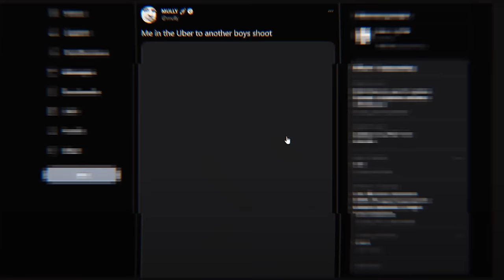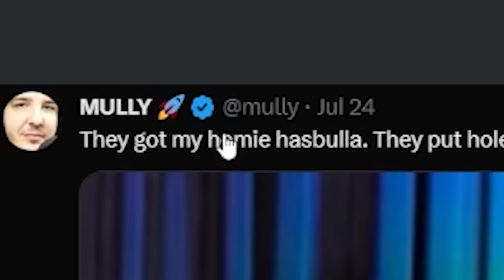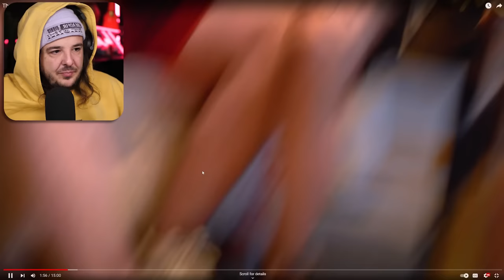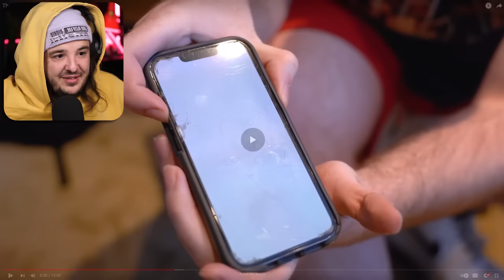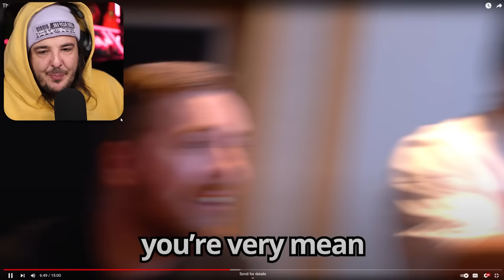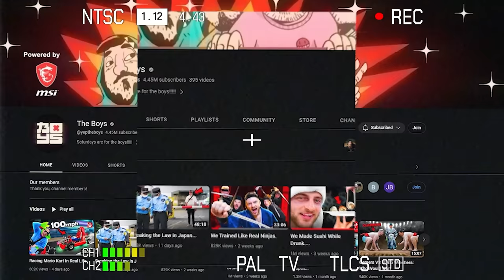Finally Spilling The Tea on the HASBULLA COLLAB… (The Stuff You Dont Know)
Filming this video with Hasbulla was genuinely the greatest day of my life.. i hope you like this video.